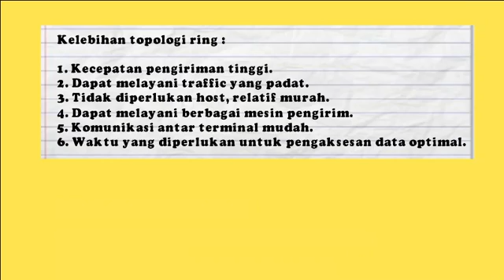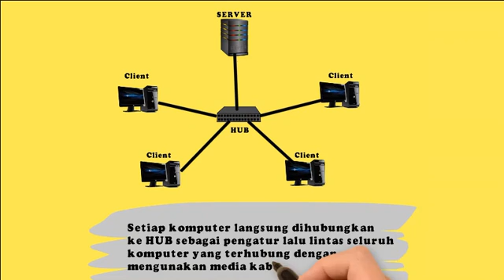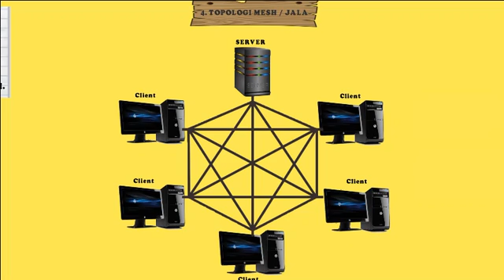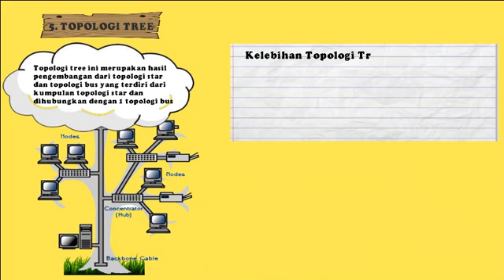Topologi LAN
Materi Topologi LAN ini ditujukan untuk mahasiswa jurusan teknik informatika khususnya mata kuliah konsep komunikasi data & jaringan dan siapapun yang ingin tau apa itu Topologi LAN? dan apa kelebihan dan kekurangan masing masing dari Topologi LAN?

video pembelajaran animasi ini dibuat menggunakan apliaksi video sribe